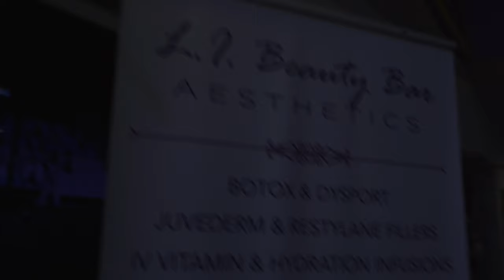BENCH PR WITH ERBIN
Lmk if u guys like the black lines during clips... I personally don’t buy lmk what y’all think of them
Lia to the Mf moon brahs thank you for all the support u Guys are going insane.
Let’s get to 1000 Mf subs brahs. Tons of new content otw 😈